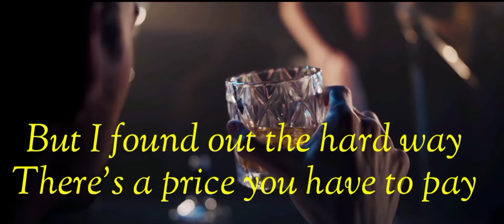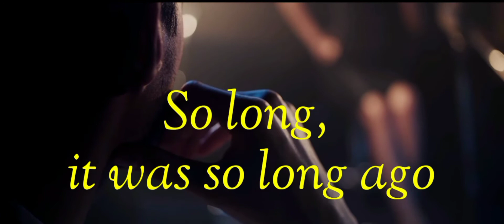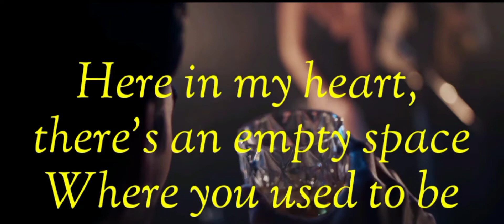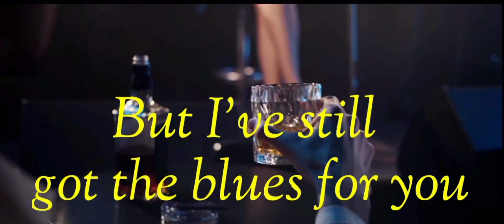GARY MOORE , Still Got The Blues (karaoke version)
parisienne walkways
empty rooms
midnight blues
separate ways

BB KING
ERICK CLAPTON
JIMI HENDRIX